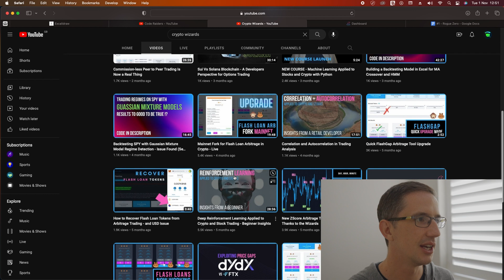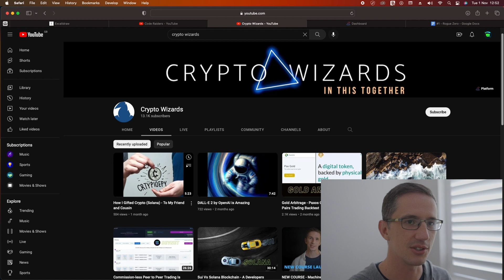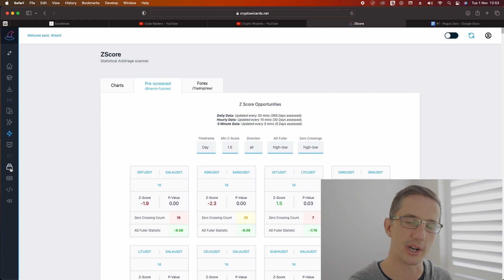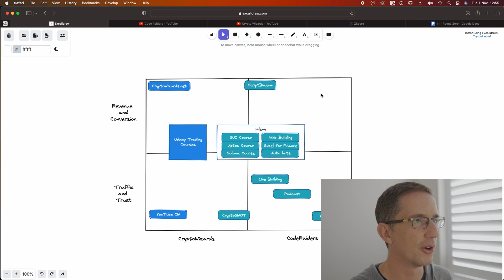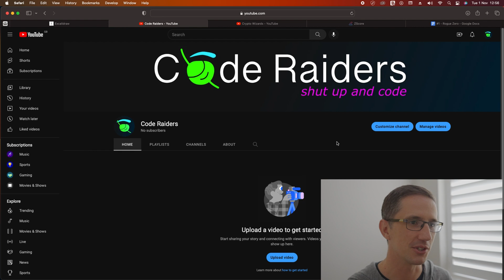Code Raiders Channel Intro - Shut Up and Code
Welcome to the Code Raiders YouTube channel where we will be following Shaun on his journey to teaching, developing and launching new applications of value to the market place.

At the time of posting this, there is no website, no subscribers and no podcast. So you truly are here, joining in at the very beginning of this journey.

If you have any questions, please go ahead and post these in the comments.

Until the next video, just shut up and code.